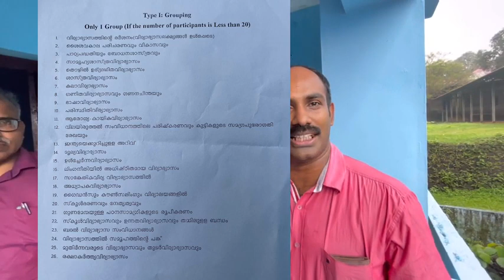പാഠ്യപദ്ധതി പരിഷ്ക്കരണം സംബന്ധിച്ച് ചിറ്റാർ ഗവ: ഹയർ സെക്കണ്ടറി സ്ക്കൂളിൽ നടന്ന സമൂഹ ചർച്ച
പാഠ്യപദ്ധതി പരിഷ്ക്കരണം സംബന്ധിച്ച് ചിറ്റാർ ഗവ: ഹയർ സെക്കണ്ടറി സ്ക്കൂളിൽ നടന്ന സമൂഹ ചർച്ച: ഒരു റിപ്പോർട്ട്.